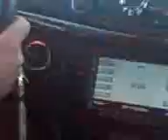Yüksel Alkan Bingöl Kigi / Bilece´ye Giderken ! 2009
Memleket Sevdasi !